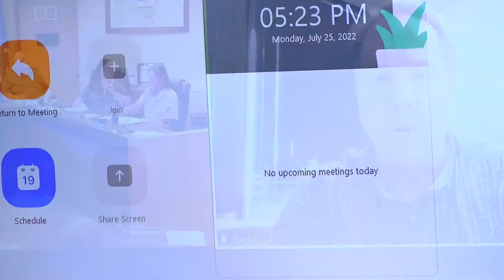Two Harbors City Council Agenda Meeting - July 25, 2022 - 5pm